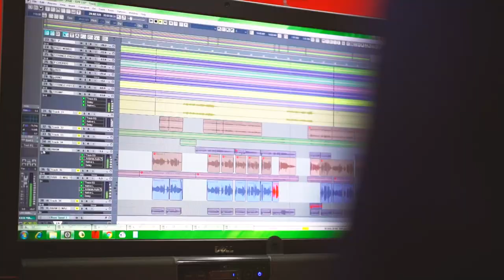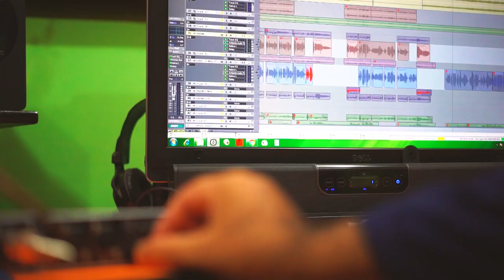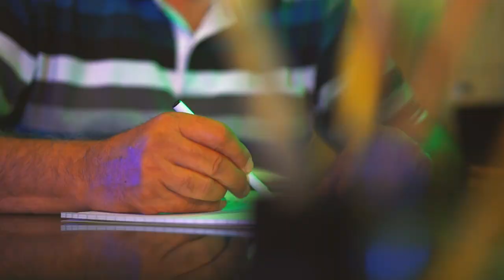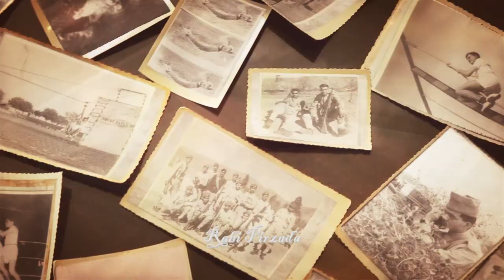Chalo Naujwano Falak Ko Hila Den | Rabi Pirzada | Pakistan Army Song 2018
mere abbu meri jan.. Pakistan zindabad. army rocks...

Chalo Naujwano falak ko hila den
Kia Qaum hen hum jahan ko bata den

Quwat e bazu k dikhla den johar
Islam k ham me pinhan hen gohar
Allah ki Rehmat Ka Saya hai hum par
Muhammad ki Sunnat hai hum sab ki rahbar
Momin ki Meraj sab ki dikha den

Pheli Huwi hai Har Simat Tabahi
Mil kr karen door Batil k siyahi
Shaheen e Iqbal, Quaid k Sipahi
Maloom Ham ko Adaab e Khud Agahi
Kakhe Umra k daro dewar hila den

Dharti ny hum ko hai jab bhi pukara
Hum ny issy apny Khoon sy nikhara
Watan ka har ik zarra jan sy hai piyara
Jahan me rahy ooncha parcham hamara
Bhooly huwy ehad e wafa yaad kara den